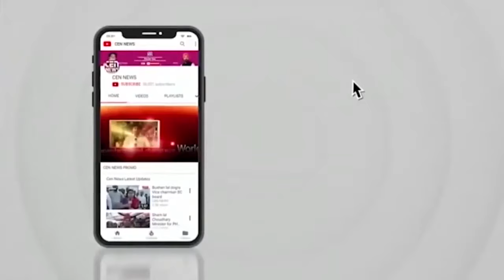अमरावती सीट पर वोटिंग से पहले नवनीत राणा का बड़ा बयान, राहुल गांधी की उम्र बताते हुए कसा तंज